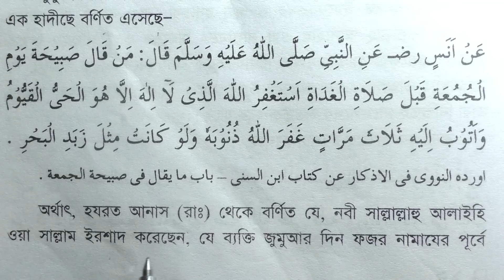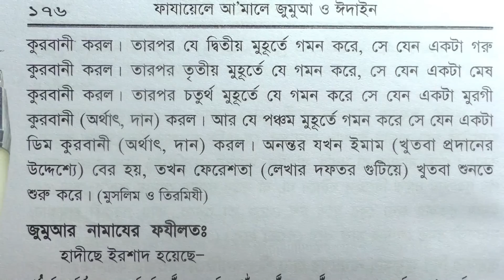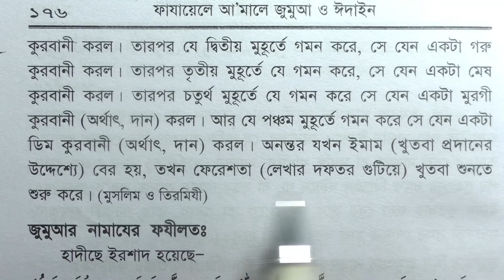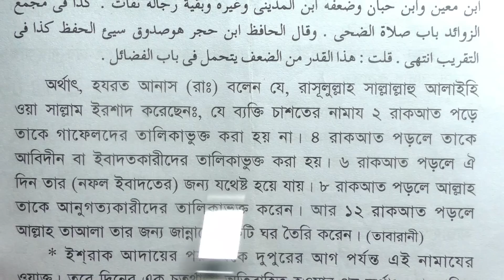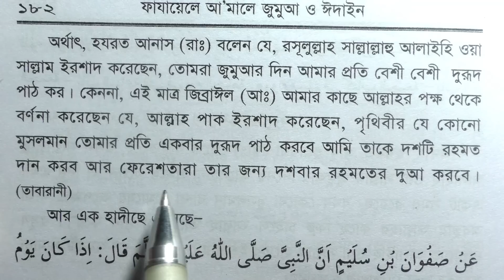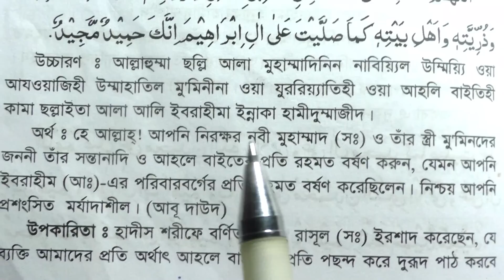শুকারবারের আমল । জুমার দিনের বিশেষ আমল । শুক্রবার আসরের পরের আমল | jumar diner amol | jumar namaz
শুকারবারের আমল
জুমার দিনের বিশেষ আমল
শুক্রবার আসরের পরের আমল
jumar diner amol
jumar namaz